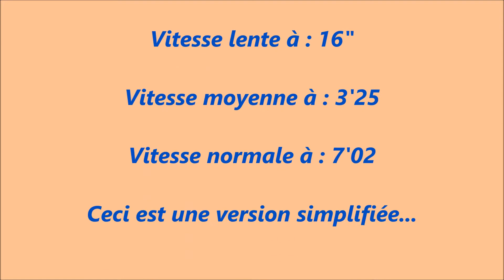LET'S WORK IT OUT -TEXAS- TUTO GUITARE- COVER- PARTITION+TAB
Si vous souhaitez m'encourager pour que je continue à faire des vidéos vous pouvez faire un don ... même modeste.